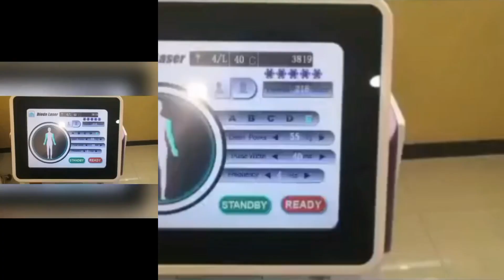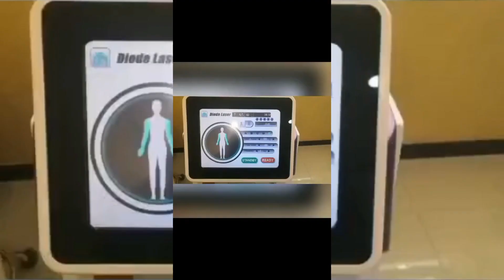Dermotologisc clinic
Dermotologisc